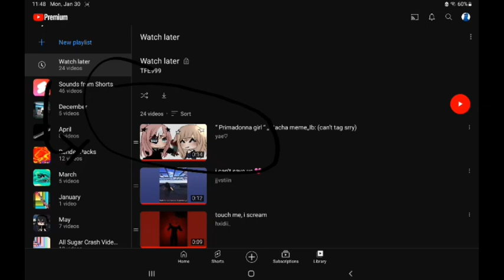The Ritual About This Video #11